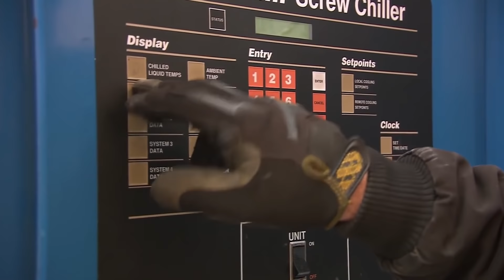ASSIM SÃO FEITAS AS ARENAS ESPORTIVAS. ISTO É REALMENTE OUTRO NÍVEL